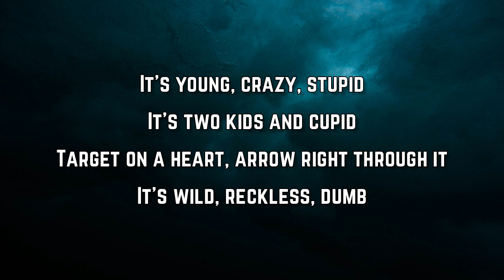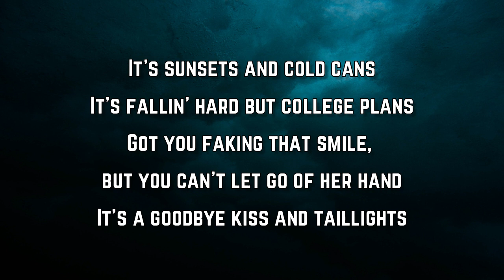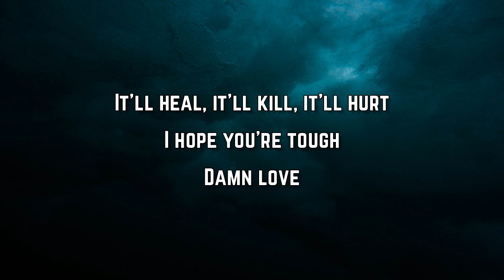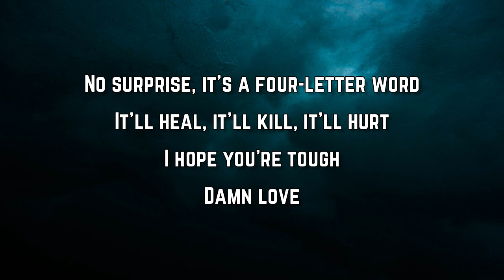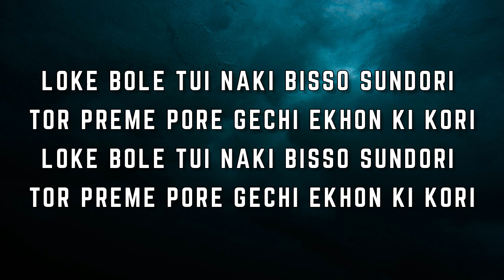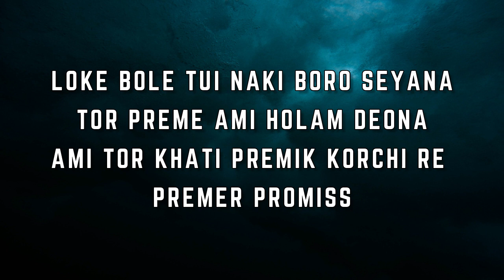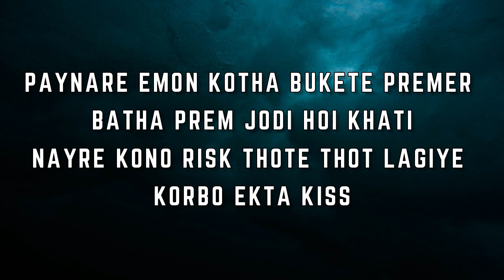Kip Moore - Damn Love (Lyrics)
Damn Love Lyrics:

It's young, crazy, stupid
It's two kids and cupid
Target on a heart, arrow right through it
It's wild, reckless, dumb
Hitchhike, hold out your thumb
Don't know no better, got the tattoo to prove it
It's climbin' out your window, it's 17
It's pickin' her up in your pickup truck
It's fire and gasoline

Woah, no you can't tell it nothin'
Woah, it's that strong kinda somethin'
For the bees, for the birds
No surprise, it's a four-letter word
It'll heal, it'll kill, it'll hurt
I hope you're tough
Damn love

It's sunsets and cold cans
It's fallin' hard but college plans
Got you faking that smile, but you can't let go of her hand
It's a goodbye kiss and taillights
It's phone calls and late nights
It's what I wouldn't give to be tongue-tied one more time

Damn love

It's the best and the worst friend
Keeps you hanging on 'til the end
It'll sure mess you up
Damn Love

Damn love